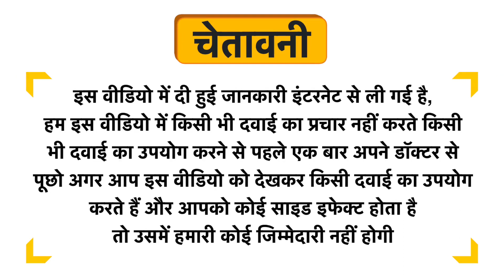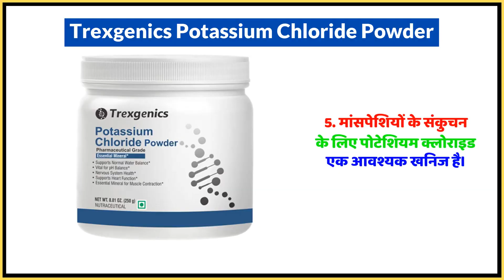Trexgenics Potassium Chloride Powder Uses in Hindi | Side Effects | Dose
Trexgenics Potassium Chloride Powder Uses in Hindi | Benefits | Side Effects | Dose